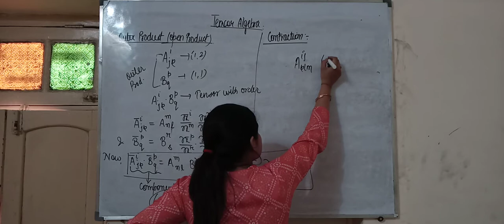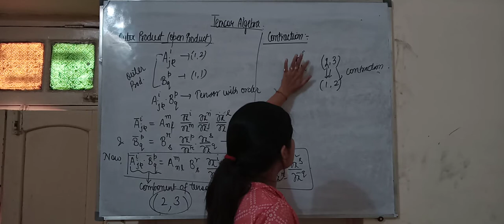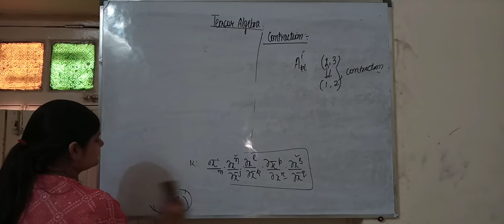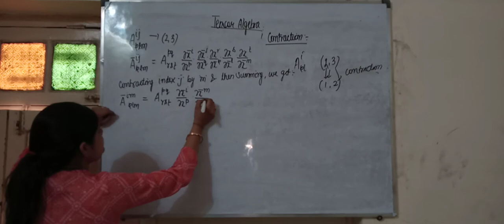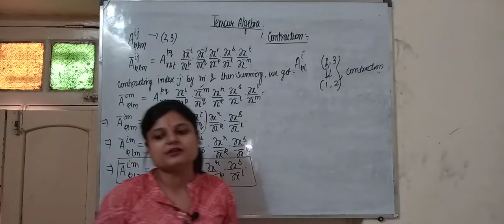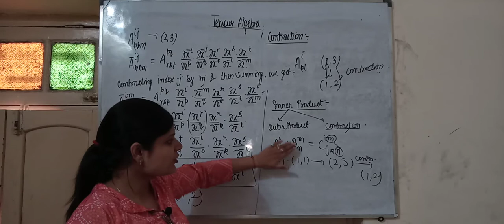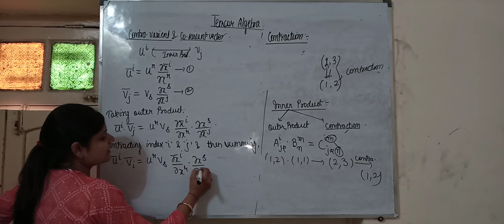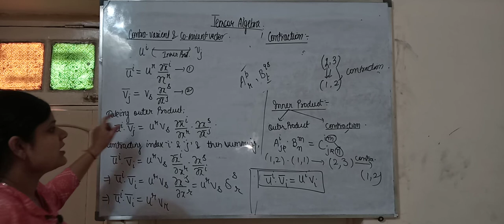Crash DG tensor algebra lec-1B